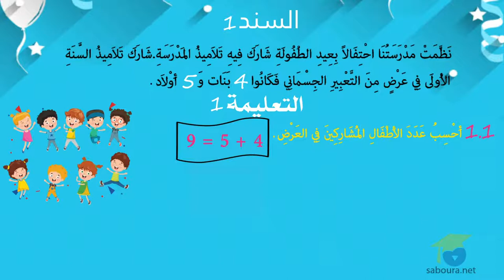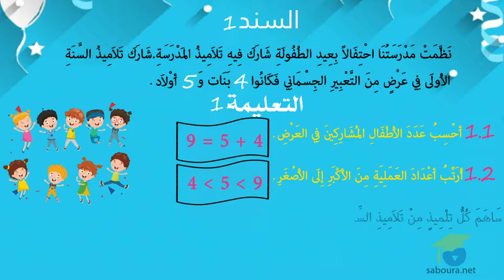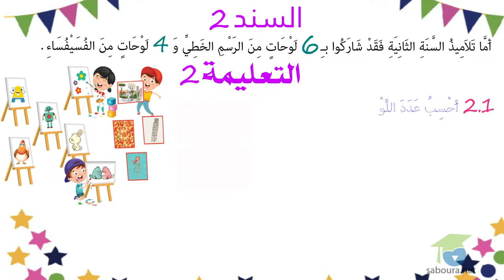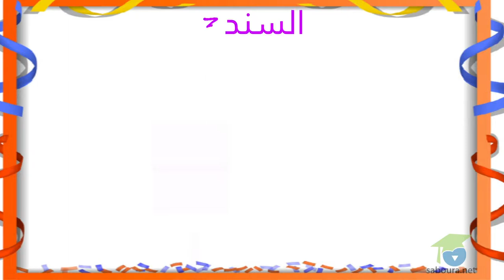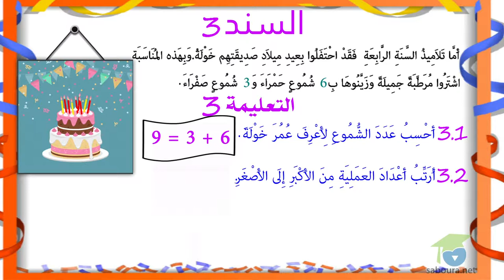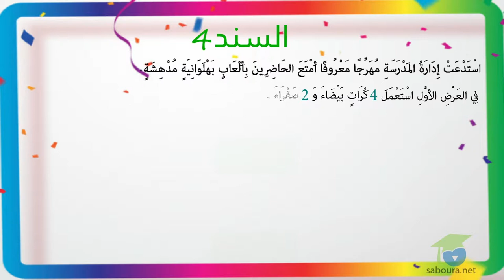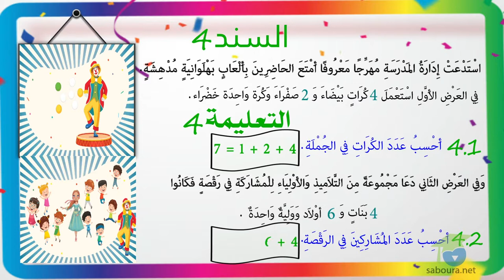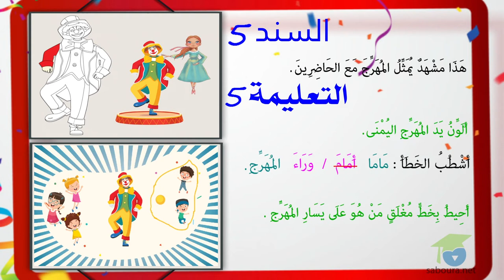إصلاح إختبار الرياضيات